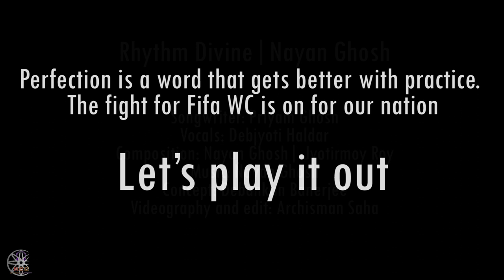Rhythm Divine|Nayan Ghosh| Lets play it out | FIFA WORLD CUP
Songwriter: Priyam Ghosh
Vocals: Debjyoti Haldar
Composition: Nayan Ghosh
Concept: Debankan Banerjee
Videography and edit: Archisman Saha
Category: Original Track|Electronic|EDM|Electro POP

This Track is Dedicated to all football lovers across the globe.
 “Perfection is a word that gets better with practice. The fight for Fifa WC is on for our nation (INDIA).  Let’s play it out”

Special thanks to all the Core members of this project:
Priyam Ghosh, Debjyoti Haldar, Archisman Shah, Debankan Banerjee, Adarsh Ravindran, Subhojit, Debopriya Das, Parag Surana, Andre, Saptarshi Ghosh, Garia-Srirampur Club members and Players, Praket and Kush.

Lyrics:
Chorus(Choirs)
Let’s Play it out
Let’s scream aloud
Let’s scream aloud
Let’s scream aloud
Let’s scream aloud

Song- 1st part
It’s a new day and a new way..
It’s our dream, we’re here to stay
If it’s your play then the Goal’s mine
It’s the world cup, rhythm divine

Rap: (as an indian individual addressing our team to work hard to qualify for the next World Cup)
We Keep up the spirit and live up a life
It’s the nation’s glory for what we strive
We Play together this is Teamwork
We Need to be there by the next cup

Chorus(Choir)
Let’s scream aloud
Let’s scream aloud
Let’s scream aloud
Let’s scream aloud

Song 2nd Part
We’re together, Like a Real Team
We’re chasing sun and that’s what we dream
Never Let your, glory fade away
We need to win each and everyday

Rap:
Keep up the spirit and live up a life
May the best win, May the world shine
It’s the world cup and a rhythm Divine

Drop-Music
Singing(Chorus) x 2
Hey “Yo” warriors; keep no fears
Here we rise again from ashes and tears
If the day get’s tough, the night’s still yours
Hey yo achievers, all u believers…

Audio available @